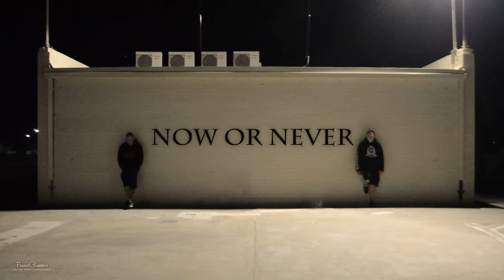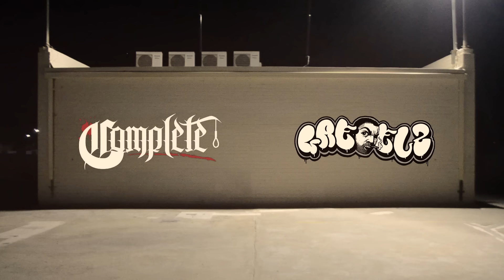Complete & Greeley - Now Or Never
Filmed By Facere Graphics
Edited By Complete
Recorded, Mixed & Mastered at Overtime Records